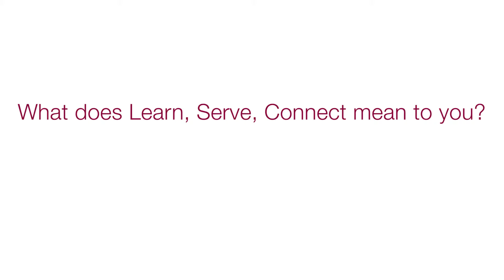Danny Evans Profile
A short profile of Danny Evans, one of the Elks scholars who participated.